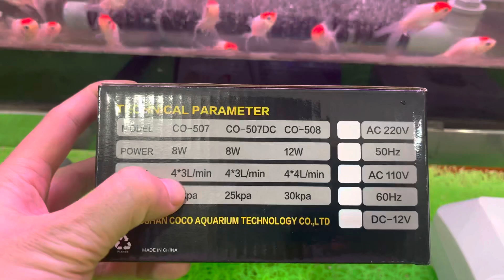Máy sủi oxy đảo kanet siêu êm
Trọn bộ máy + dây + thanh sủi = 550.000
60 Đặng Văn Bi, Phường Bình Thọ, TP.Thủ Đức, HCM - Lân 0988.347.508